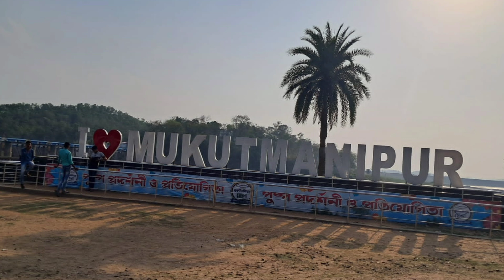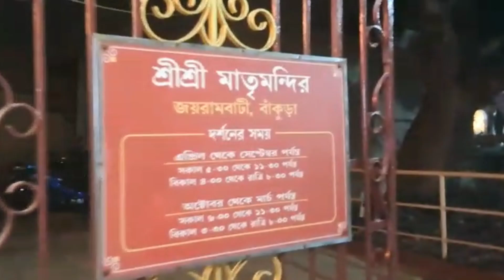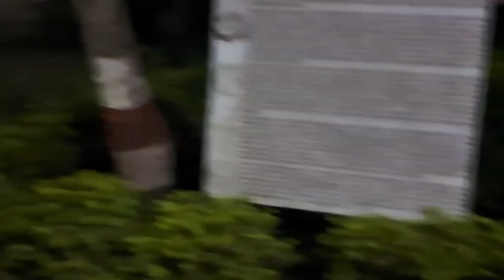বাঁকুড়া ভ্রমণের আজ ইতিllফেরার পথে ঘুরে নিলাম মুকুটমণিপুর,কামারপুকুর,জয়রামবাটিll Our Bankura trip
এই ভিডিওতে তোমরা আমাদের বাঁকুড়া ভ্রমণের শেষ অংশটুকু দেখতে পেলে। আশা করি আগের ভিডিওগুলো তোমাদের খুব ভালো লেগেছে। আমাদের বাঁকুড়া ঘুরতে যাওয়ার ভিডিও এখানেই শেষ হলো এরপর আসছি অন্য ভিডিও নিয়ে ততক্ষণ পাশে থেকো।